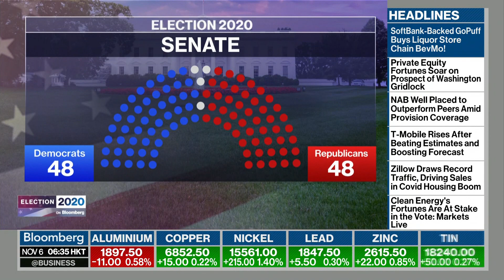U.S. Election Outcome Hinges on Seven Critical States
Nov.05 -- The hard-fought presidential contest between Donald Trump and Joe Biden now depends on the outcomes of a handful of states, each with varying rules on counting votes and contesting results -- potentially postponing the declaration of a winner. David Westin reports on "Bloomberg Daybreak: Australia."